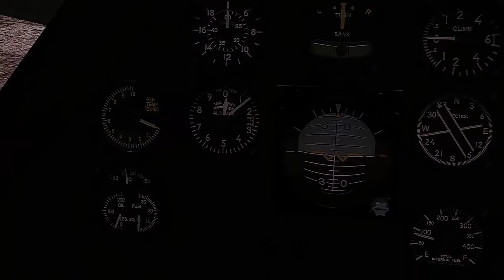War Thunder Scramble then crashed